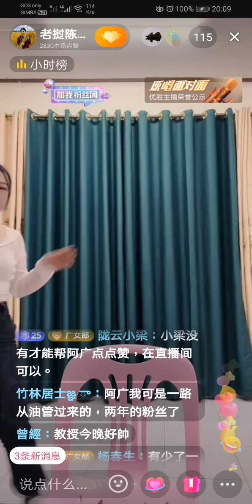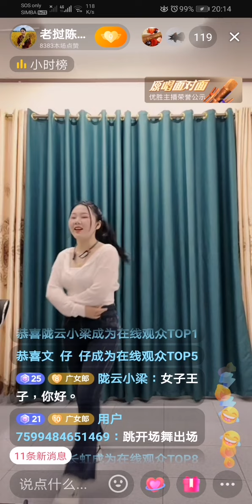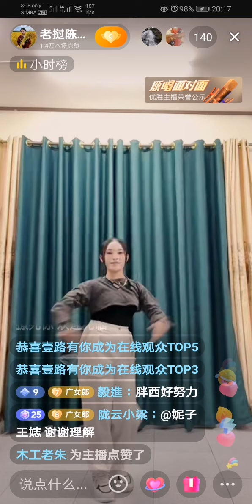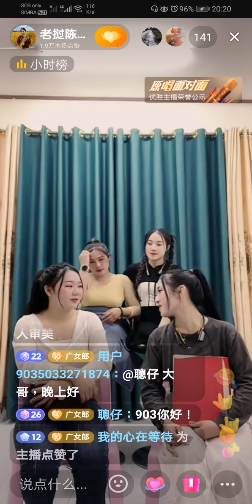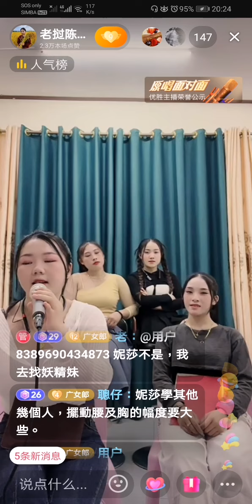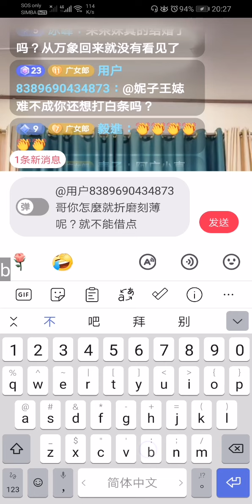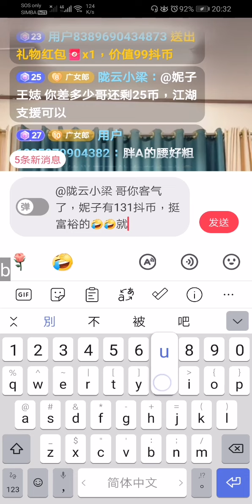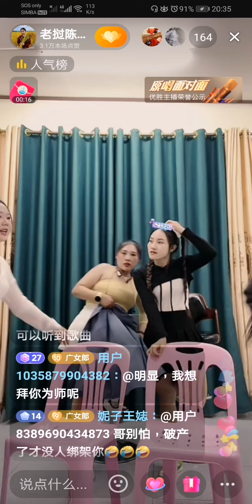老撾陳教授2🈷28日抖抖直播，蝴蝶🦋拜西💖妮莎🌷胖A🌺，歌舞獻艺